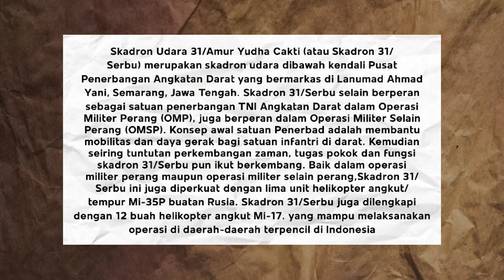PROFIL KOMANDAN SKADRON 31/SERBU TNI AD DARI TAHUN 2006 - SEKARANG